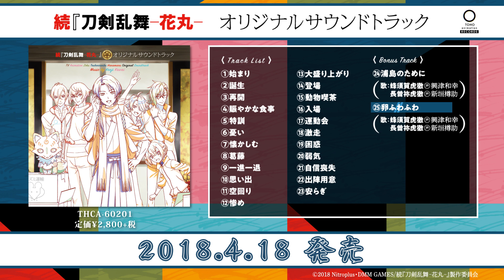続「刀剣乱舞-花丸-」オリジナル・サウンドトラック 試聴動画/川井憲次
川井憲次が手掛ける、続『刀剣乱舞-花丸-』を彩った劇中音楽を収録した、TVアニメ続『刀剣乱舞-花丸-』サウンドトラックが発売!

商品仕様
ジュエルケース/1枚組

（収録曲数・内容）
1.始まり／2.誕生／3.再開／4.賑やかな食事／5.特訓／6.憂い／7.懐かしむ／8.葛藤／9.一進一退／10.思い出／11.空回り／12.惨め／13.大盛り上がり／14.登場／15.動物喫茶／16.入場／17.運動会／18.激走／19.困惑／20.弱気／21.自信喪失／22.出陣用意／23.安らぎ
［Bonus Track］24.浦島のために／25.卵ふわふわ
※Traack24・25　作詞：猫田 幸　作曲・編曲：櫻井真一　［歌］蜂須賀虎徹(CV：興津和幸)／長曽祢虎徹(CV：新垣樽助)

（作品紹介）
INTRODUCTION
時は西暦2205年。歴史改変を目論む“歴史修正主義者"による、過去への攻撃がはじまった。
歴史を守る使命を与えられた“審神者"によって励起された最強の付喪神“刀剣男士"。
これは、そんな彼らが“とある本丸"を舞台に、ひたむきに、そしてほがらかに生きる
“花丸"な日々の物語-

‹キャスト›
大和守安定:市来光弘、加州清光:増田俊樹 ほか

※収録曲、仕様は変更になる場合がございます。
(C) 2018 Nitroplus・DMM GAMES/続『刀剣乱舞-花丸-』製作委員会